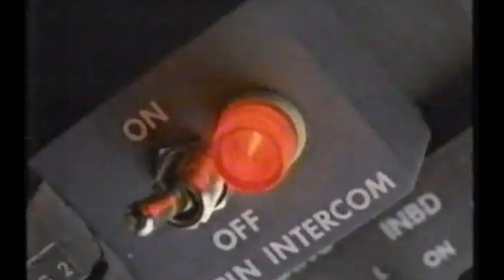Northwest Airlines TV Television Commercials From 1992 With Louie Anderson